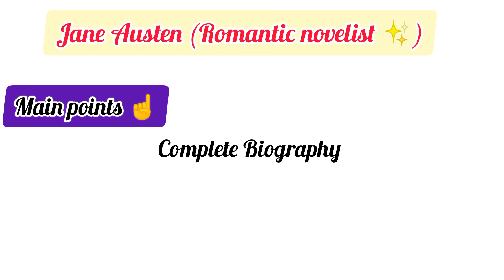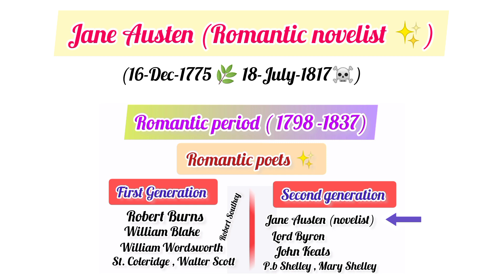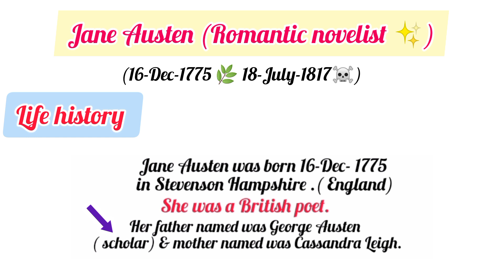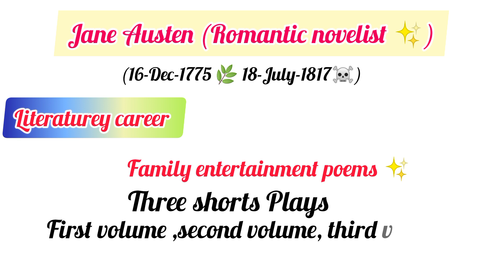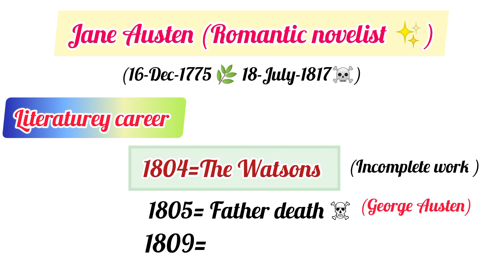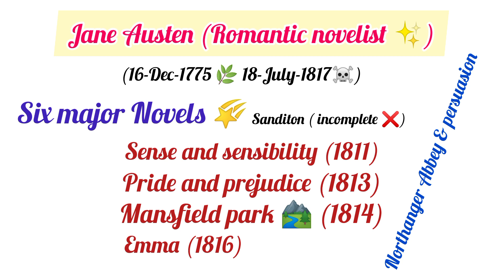Jane Austen biography and famous works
Jane Austen was one of the second generation romantic Novelist. he used the simple plain language in her works. pride and prejudice, Sense and sensibility her major works. in this lecture discuss the complete biography of Jane Austen his life history and major six novels 🌠